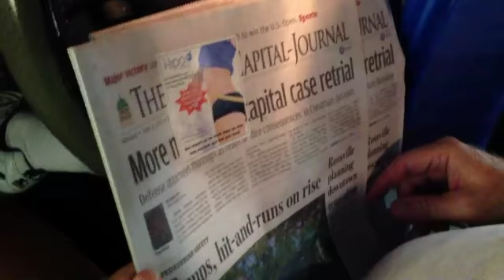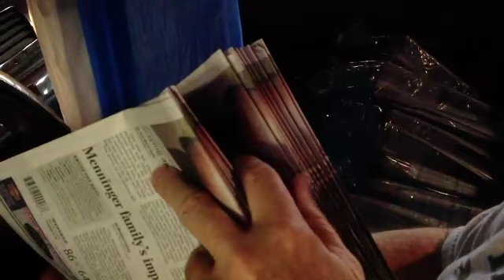Interview with Local Newspaper Delivery person Ron Matthews (2013)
Ron Matthews is now retired and has been for years.

This is an interview I did with Ron, the newspaper delivery person for the areas of Ottawa, Lawrence, Topeka, and Kansas City, Kansas Although he only delivers in the Ottawa area. He delivers newspapers from other cities. I decided to do this interview for many reasons, but a major reason is:
I'm only 19 years old, and in my lifetime, being a paperboy / assistant was the first thing I ever did for a job. And as time went on, from being an elementary school kid to now being graduated. The days of there being a newspaper delivery service that's not done by the United States Postal Service, those days are becoming little to no more. This is an industry that's dying out really fast.. I hate to see it go... Yeah, it's nice to be able to get online and look up news whenever you want to and not have to pay an extra subscription fee each month to get the paper delivered to you. But, for all the jobs that are vanished due to this industry dying out.. That's not good... Also, throughout my life, I've really enjoyed getting the paper in the early mornings and reading it before and after school. It was actually fun in my opinion, to read what's going on, the classifieds, the comics, the specials that are going on in your local stores. All that.. Of course you can find it all online too for the most part, but.. I get it's just a Nostalgic type thing that I've always enjoyed taking part of..
If you agree with me and support local newspapers in your home town or anywhere for that matter. Help and support them! Buy a few newspapers in your local store, take less time reading them on your iPad / iPhone / Kindle or whatever..
READ THE NEWSPAPER..
Thanks again Ron, for the interview. Keep up the good work man!
That goes the same for all the other Newspaper Delivery people in the world.
Keep it up! Don't let this industry die!